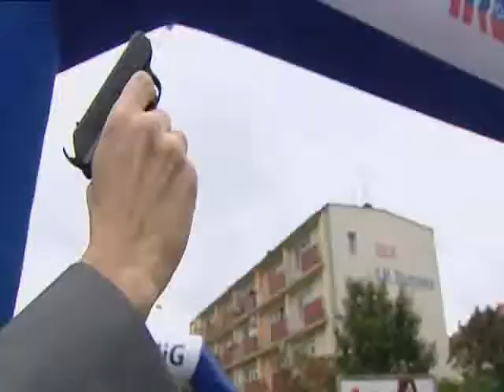Senior Games 2012 cz. 7